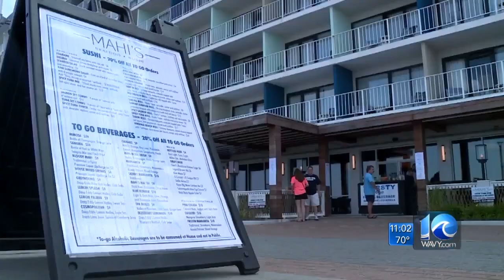VB City Council allows restaurants to expand seating outdoors during COVID-19 pandemic